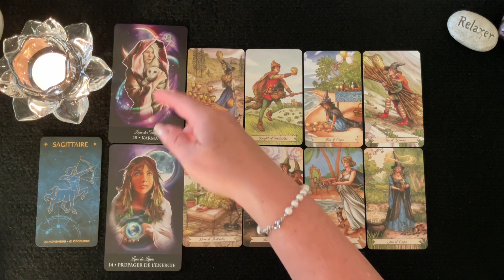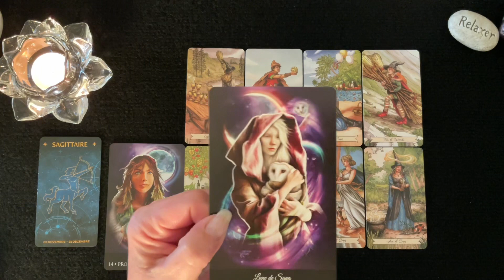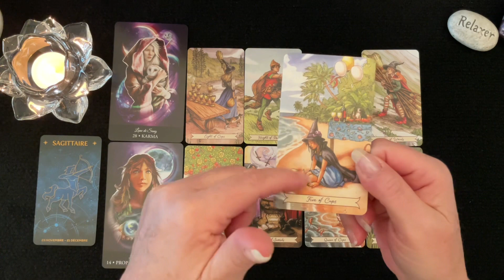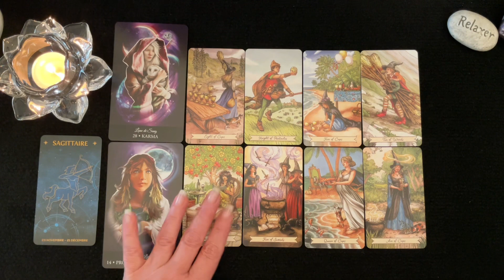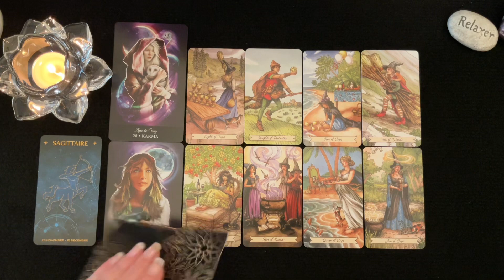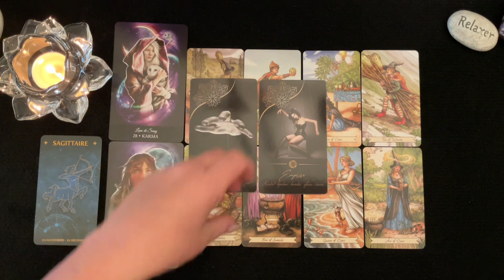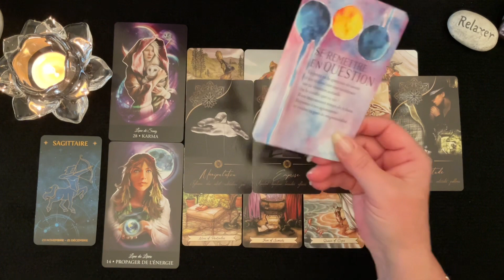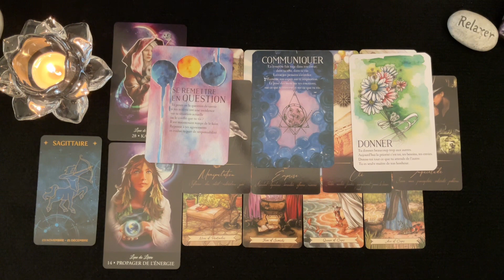♐️ Sagittaire | Vous vous Remettez en Question et Terminer un cycle - Novembre 2023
Dans cette vidéo vous trouverez un tirage général pour le Sagittaire d'où il est question de tous vos domaines de vie; activité professionnelle, finances, relations affectives et développement personnel et spirituel. Je vous invite à visionner également sous vos signes Lunaire, Descendant et Ascendant pour avoir un tirage plus complet. J'espère que cela vous permettra d'obtenir une vie plus lumineuse et divine. Des pistes, des conseils pour vous éviter et prévoir des épreuves de la vie et vous permettre d'en être le Maître et avancer plus sereinement.

______Tarots et Oracles utilisés et pour vous les procurer ______

L'heure des Sorcière
Tarot Histoires de Sorcière
Message de ton Âme

__________ ⏱ Minuterie ⏱ ____________

IMPORTANT - INTRO Changement 00:00

1er décan - 20:51
2e décan - 22:26
3e décan - 23:38

 🔮 Bienveillante Guidance
 ✨ Bon Visionnement